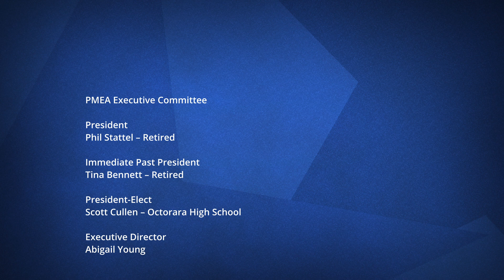PMEA's Take Note Podcast: 2/22/22 - Meet The PMEA President-Elect Candidates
On this special edition of PMEA's Take Note podcast, we talk to Brett Keith and Jason Lerew - the candidates for PMEA President-Elect.

PMEA's Take Note is presented by the Slippery Rock University Music Department.